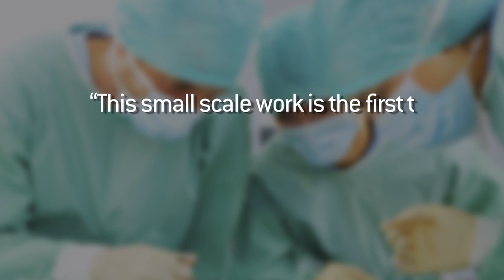Classical Music For Surgery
LIstening to classical music may actually improve your mood and recovery in surgery.
Click the annotation or go to SourceFed.com for the 5 videos we post daily or anything we've ever made.